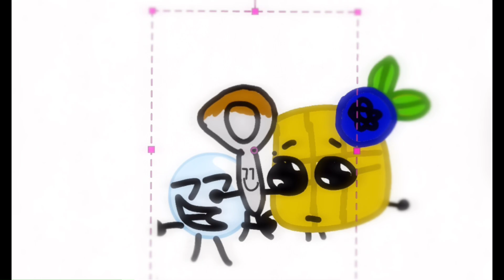TIAC Challenge 2: watch this video with full volume and headphones on 💀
u,,m m